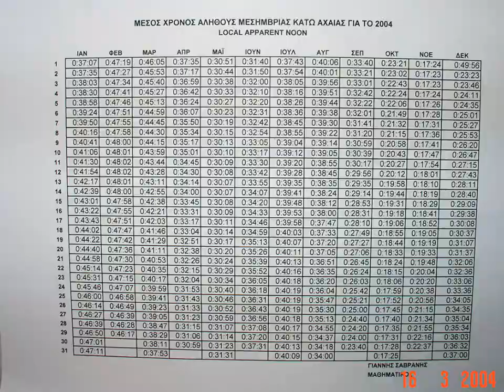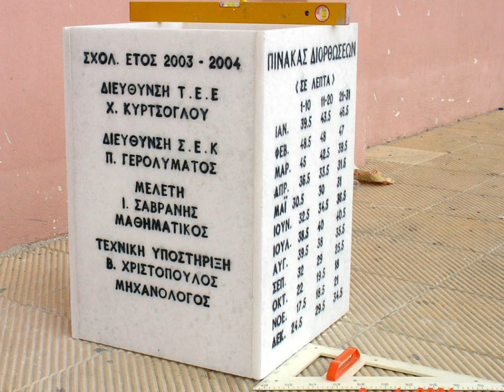construction of a sundial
How a sundial is created